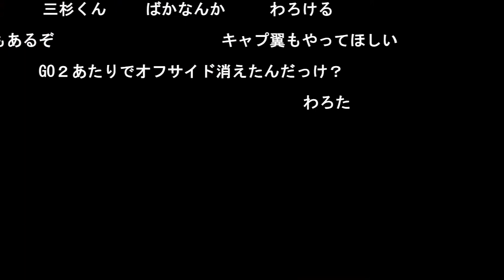イナズマイレブン、なんでも有りかと思ったらちゃんとしてた【2021/01/10】